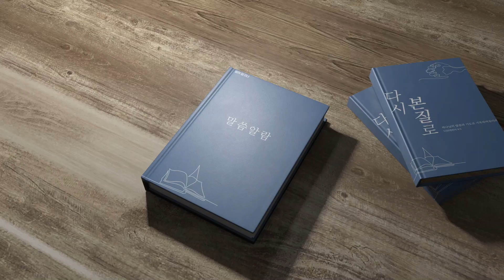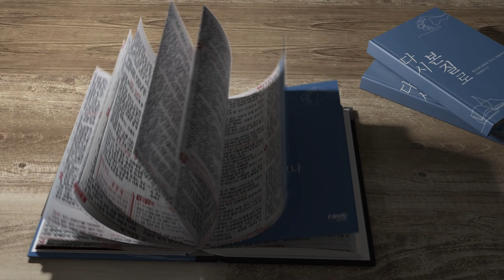범어 달고나 8월 5일 사무엘상 24장 장철웅 목사